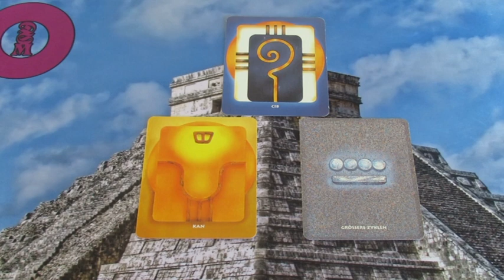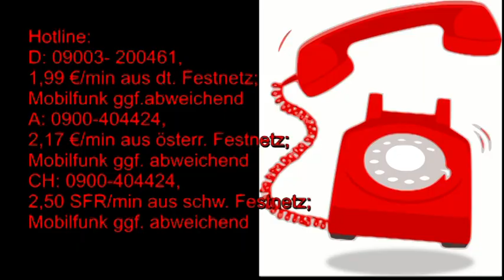Maya Kalender:02.07.2019 Krafttier Salamander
Hotline:
Meine 5 Kanäle:
Venezianisches Liebesorakel
Orientalisches Liebesorakel
Meisterin des Kartenlegens
Nofretete's Offenbarungen
Fernöstliches Liebesorakel
Bild: shutterstock/Jason Patrick Ross